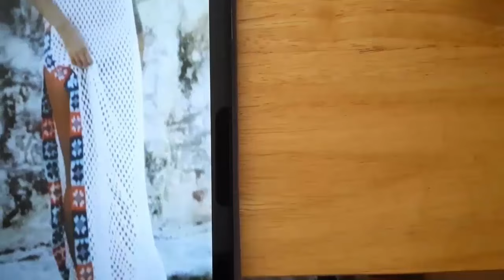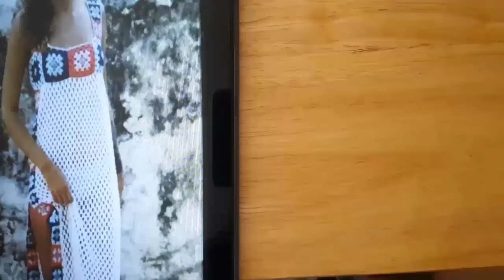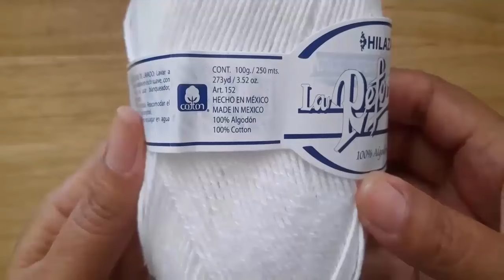Salida de playa Luna, paso a paso.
Chicas bellas Tejedoras bienvenidas a este Canal, Tejer es un Arte.
Mi nombre es María de la Luz
En este tutorial te enseño el paso a paso para hacer la salida de playa Luna que vi en Pinterest
Material:
Hilaza Omega La reforma 100% algodón en varios tonos, rosa rosa mexicano, azul, turquesa y blanco. (menos de 01 piezas de 100 gramos) de los tonos azul y rosa y piezas y media del blanco.
 - Ganchillo del número 3 milímetros.
-  Talla Mediana (34 ó M)
Cualquier duda, déjame un comentario y con gusto te ayudaré.
Muchas gracias.